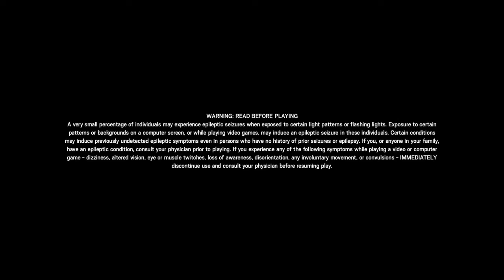Sneaky Doc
SHAREfactory™